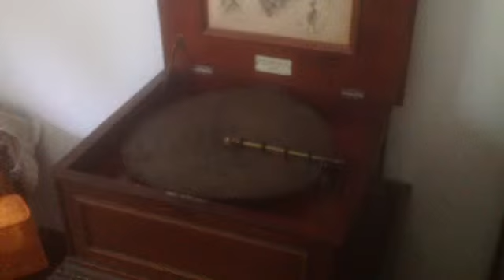Regina music box - On a good old trolly ride